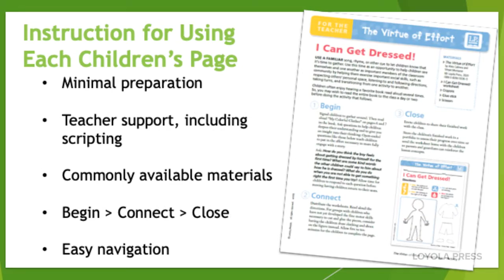The Virtues Series and Social-Emotional Learning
Social-emotional learning refers to helping children discover and practice ways to undertake life’s challenges in a healthy, productive, and cooperative manner. Read with children The Virtues Series

The four books in the series promote SEL and include online reproducibles for teachers. A two-page Parents’ Guide is in each book.